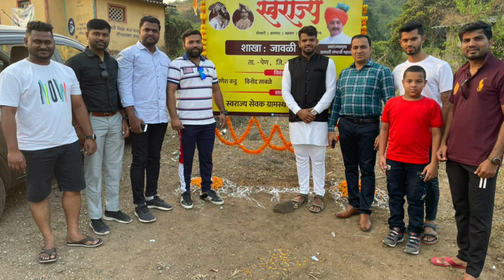युवा सहकार आगासन.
युवा सहकार आगासन वार्षिक सर्वसाधारण सभा व अहवाल सादरीकरण वर्ष २०२१~२०२२.
ठिकाण एलिझीयम रिसॉर्ट आलिबाग.